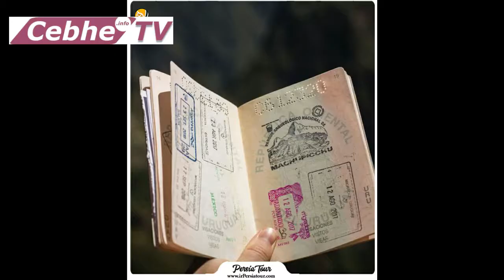Azərbaycan vətəndaşlarının VİZAsız gedə biləcəyi ölkələr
Bilirik ki, viza bir dövlətin xarici nümayəndəlikləri və ya gömrük orqanları vasitəsilə ölkəsinə səyahət edəcək xarici vətəndaşın pasportuna vurulan və həmin vətəndaşın ölkəsinin sərhəd qapısına qədər gedərək sərhəd orqanlarına daxil olmaq üçün müraciət edilə biləcəyini göstərən yazılı icazə sənədidir.
Yəni ki, bu sənəd olmadan ölkədən-ölkəyə keçmək, dünyada səyahət etmək mümkün deyil. Bir çox dövlətlər isə öz milli turizmlərinin inkişafı naminə başqa ölkələrlə (onların içində qonşular üstünük təşkil edir) qarşılıqlı şəkildə viza rejimlərini ləğv edib. Ona görə də istər turistlər, istərsə də həmin ölkədə qohumları, yaxınları olanlar əlavə bürokratik maneə olmadan bir-birinin ərazisinə sərbəst şəkildə gedib-gəlirlər.
Maraqlıdır, Azərbaycandan hansı ölkəsinə vizasız gediş-gəliş var?

Cebhe.info xəbər verir ki, vizasız gediş-gəliş rejimi tətbiq olunan ölkələr 3 qrupa bölünür:

1-ci qrupa daxil olan ölkələrə vətəndaşlıq pasportu ilə getmək və qeyd olunan müddət qədər orda yaşamaq mümkündür. Belarus, Gürcüstan, Qazaxıstan, Qırğızıstan, Rusiya, Ukrayna, Türkiyə belə ölkələrdəndir.
2-ci qrup ölkələrə getmək üçün əslində viza tələb olunsa da, həmin ölkələrdə Azərbaycan vətəndaşlarına vizalar elə sərhəddə, avtomatik olaraq verilir. Ona görə də faktiki olaraq, bu ölkələrə getmək üçün də əvvəlcədən viza almaq lazım deyil. Bu siyahıya Bolivia, İran, İraq, İsrail, Madaqaskar daxildir.
3-cü qrup ölkələrə yalnız diplomatik və ya xidməti pasportlar vasitəsilə vizasız getmək olar. Belə ölkələr içərisində Albaniya, Almaniya, BƏƏ, Braziliya, Fransa, İspaniyanın adlarını çəkə bilərik.
Məlumat üçün bildirək ki, 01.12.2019-cu il tarixindən etibarən İran İslam Respublikası vətəndaşlarına münasibətdə sərhəd-keçid məntəqələrindən rəsmiləşdirilən giriş icazəsi və viza ləğv edilir. Beləliklə, İran vətəndaşları Naxçıvan Muxtar Respublikasının ərazisinə vizasız və giriş icazəsi olmadan daxil ola və 15 günədək orada qala bilərlər.
Amma Avropa Birliyinin üzvü olan və Şengen zonasına daxil olan ölkələrin heç birində Azərbaycan vətəndaşları vizasız səfər edə və yaşayış üçün qala bilməz. Bunun da səbəbi Azərbaycanla Avropa Birliyi arasında strateji tərəfdaşlıq haqqında sazişin imzalanmaması və ya ləngiməsidir. Avropa Birliyi ilə Azərbaycan arasında viza rejimi sadələşdirilib, lakin vizanın birtərəfli və ikitərəfli qaydada ləğv olunması haqda qərar yoxdur. Əslində, Şengen ölkələri istisna olmaqla istənilən başqa ölkənin səfirliyindən, konsulluğundan viza almaq çətin deyil. Şengen ölkələrindən də viza almaq “dəhşətli dərəcədə” də çətin olmur. Hərçənd o qədər tez və asan da başa gəlmir. Bu ölkələrə miqrant axının yüksək həddə çatdığı və bütün hədləri keçdiyi üçün Şengen sazişinə daxil olan ayrı-ayrı ölkələr başqa dövlətlərin vətəndaşlarına viza verərkən məsələyə həssas yanaşır, araşdırma aparır, ölçüb-biçirlər. Ona görə də bəzi adamlara viza verilmir. Bu işə məsul olanlar şübhələnir ki, şəxs onun ölkəsinə gedəcək, yaxud oradan başqa bir Şengen ölkəsinə adlayacaq və geri qayıtmayacaq. Belə hallar çox olub, ona görə də ehtiyatlı davranılar. Bəzən isə qurunun oduna yaşı da yandırırlar. Hər halda viza baryeri Avropaya axının qarşısını müəyyən qədər dayandıra bilir.